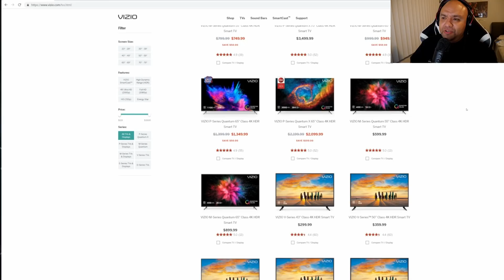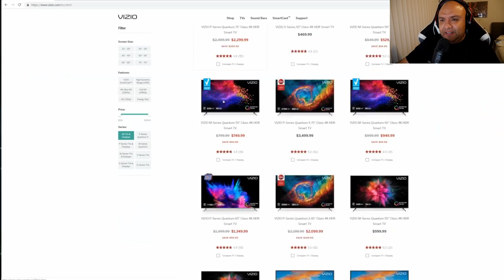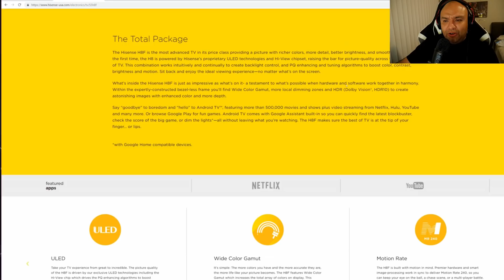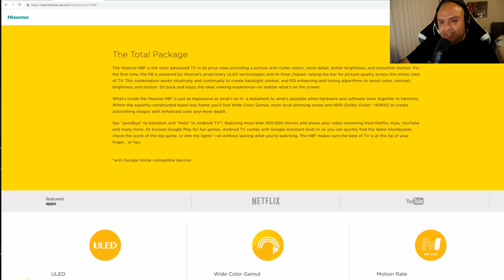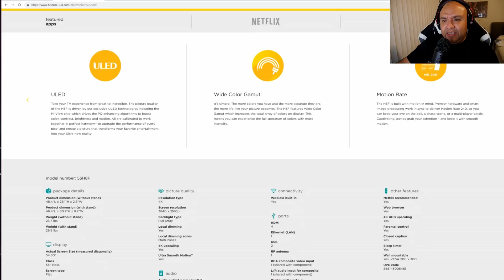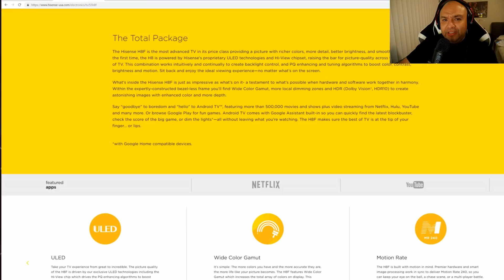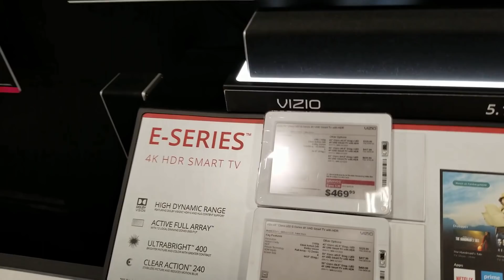A closer look to Vizio 4k TVs from 2019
Vizio now offers Quantum Dot to most of their 4K HDR TVs but there are some details you want to check before buying the Vizio M series Quantum or P series Quantum.

You can buy other products I have reviewed from Amazon using the links bellow:

4K HDR TVs

TV Wall mount by Fleximounts: